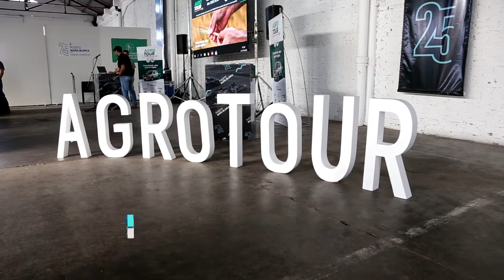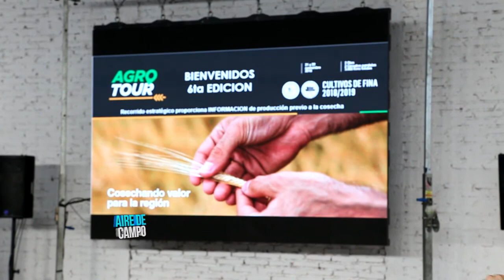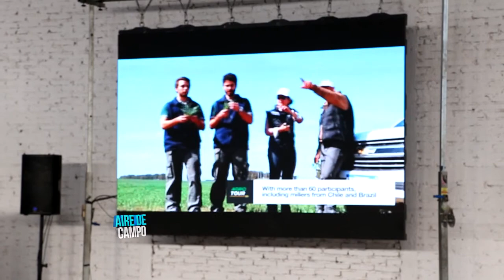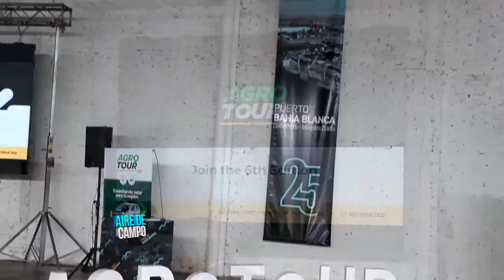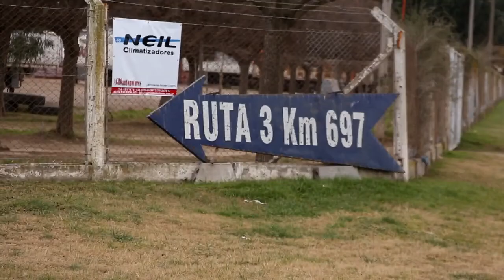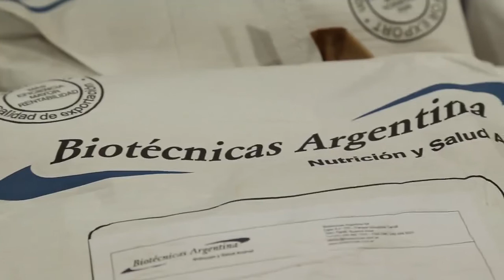Aire de campo 558- Noviembre de 2018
HOLA AMIGOS DE AIRE DE CAMPO:
HOY ESTOS TEMAS: CUBRIMOS EL AGROTOUR 2018, EN BAHIA BLANCA.
HABLAMOS SOBRE ALIMENTACION GANADERA CON LA INGENIERA AYELEN MAYO.
JOSEFINA ZILLIO NOS HABLA SOBRE EL LABORATORIO DE SUELOS DEL INTA BORDENAVE.
REALIZAMOS UNA RECORRIDA A CAMPO DE LOS CULTIVOS DE INVIERNO, EN EL SUDOESTE BONAERENSE.
Y DIALOGAMOS CON EL PTE. DEL PUERTO DE BAHIA BLANCA: EL DR. MIGUEL DONADIO.
CONDUCCION PERIODISTICA: RUBEN BERMAN.
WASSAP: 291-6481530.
FACEBOOK DEL PROGRAMA: RUBEN ELIAS BERMAN(AIRE DE CAMPO)